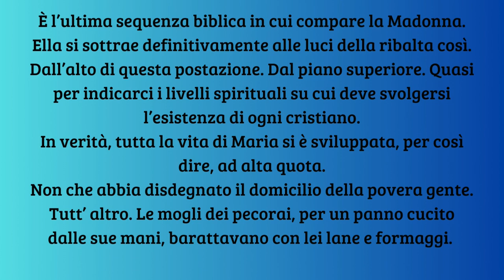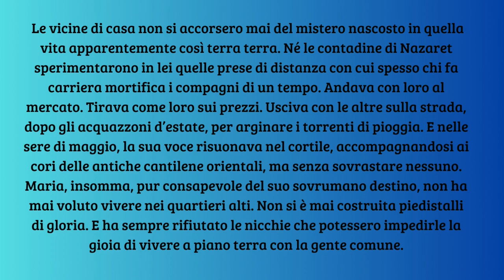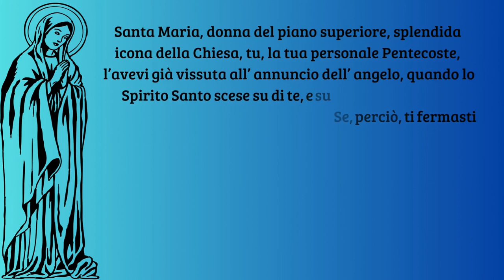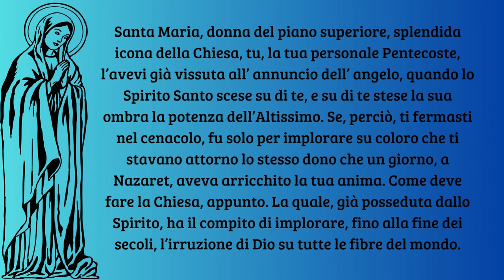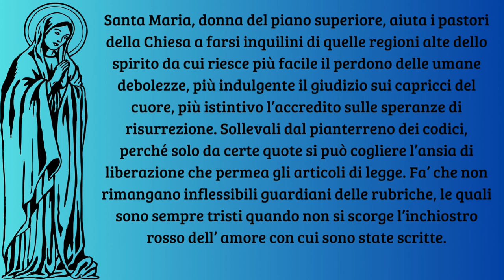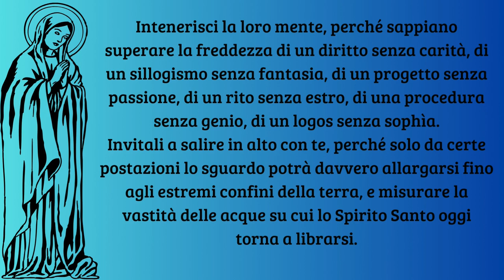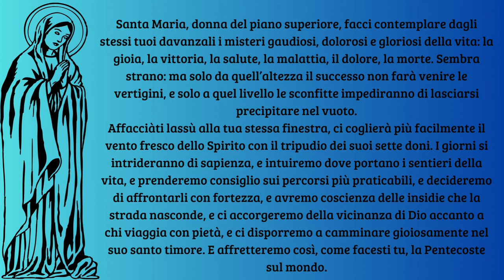Maria, Donna del piano superiore - Don Tonino Bello